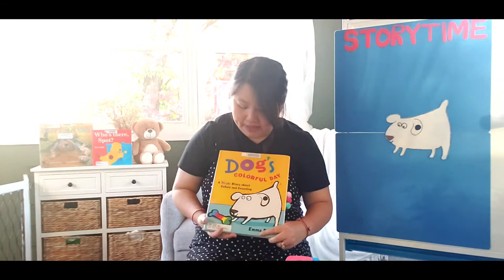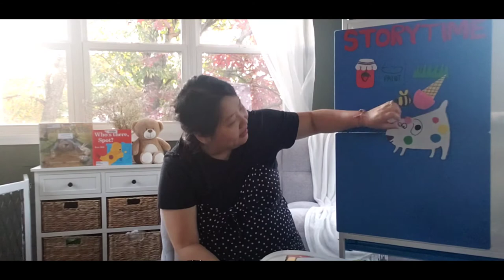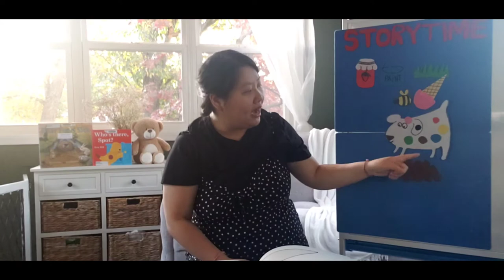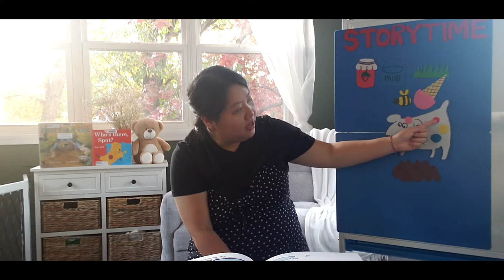Hmong Bilingual Storytime with Ger (October 21)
Join us for a bilingual (Hmong + English) storytime with Ger!

Today's story is "Dog's Colorful Day" by Emma Dodd.